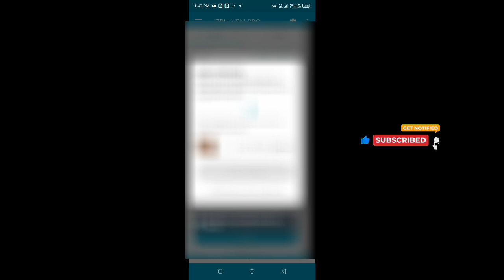HOW TO ADD 40HRS. IN IZPH V P N PRO | IN JUST A MINUTES?!